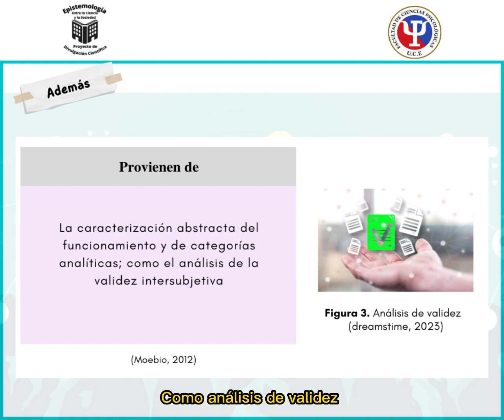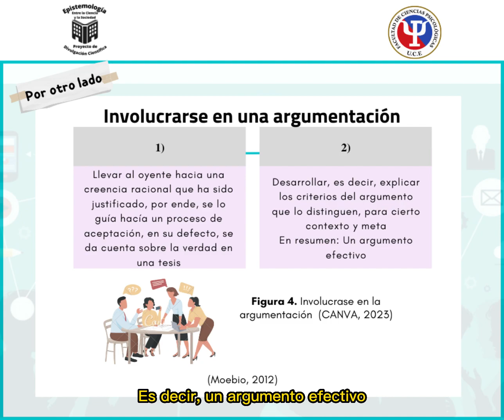Teoría de la argumentación en la Epistemología aplicada.